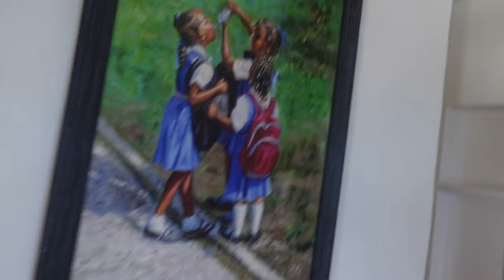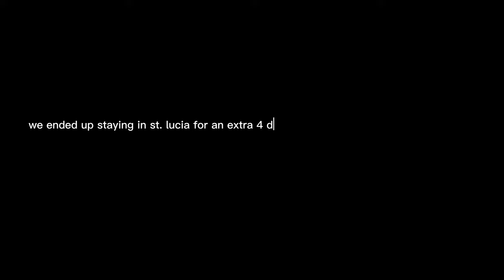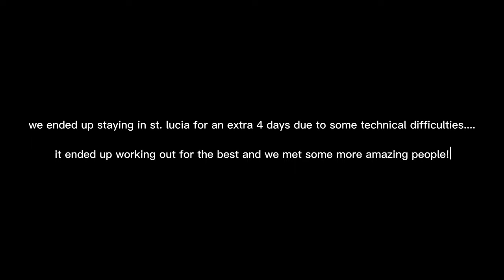COME WITH ME TO ST. LUCIA! | Travel Vlog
What's poppin KT Gang!! Come me to St. Lucia! This is our very first travel vlog!! We are super grateful for everyone who's riding with us and has been supporting us this far! Let's continue to grow our family!

Amazon store: